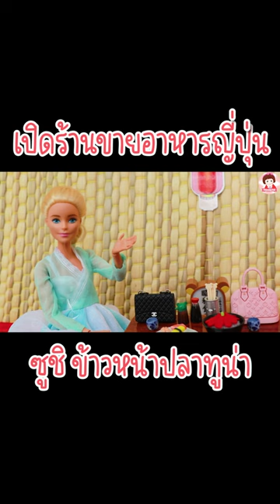เล่นเปิดร้านขายอาหารญี่ปุ่นจิ๋ว ของเล่นอาหารจิ๋ว